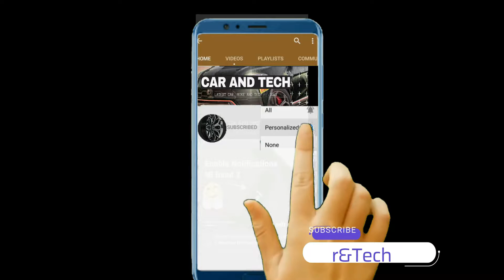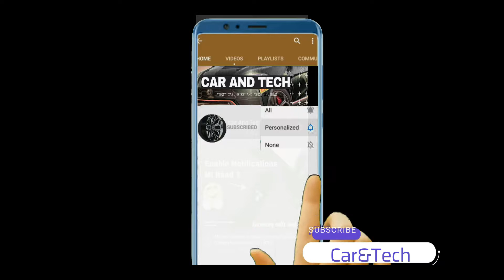New VW Polo 2021 BS6 | Color Parade | All Colors Selection Guide for Buying BS6